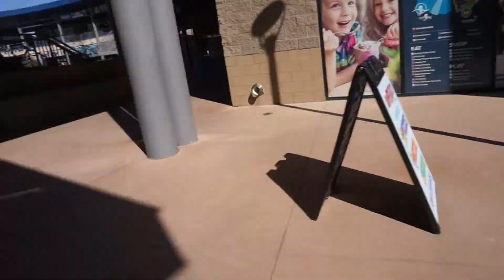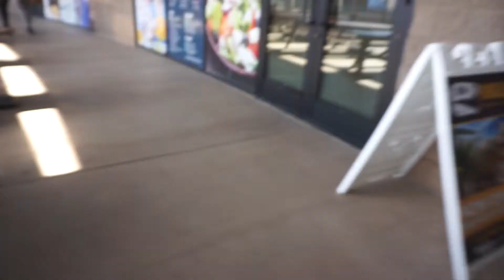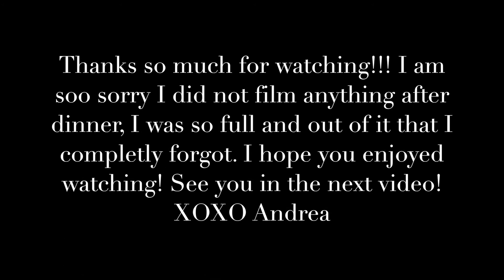VLOG: Phoenix Day-Trip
Hi friends! Here is a fun Vlog of my roomie Meghan and I taking a day to explore Phoenix and Scottsdale. I hope you like the vlog and be mindful that this was my first time EVER vlogging so I was definitely not a pro at it. 😝
XOXO Andrea